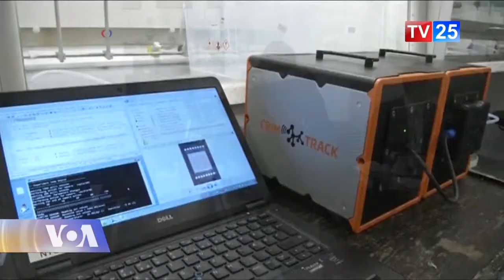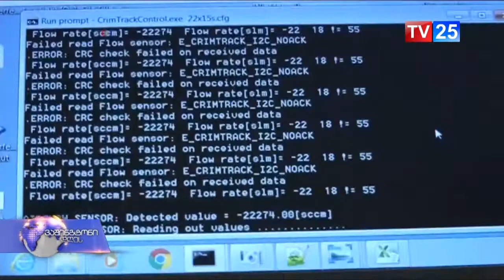მყნოსავ ძაღლებს მალე მყნოსავი მოწყობილობები ჩაანაცვლებს